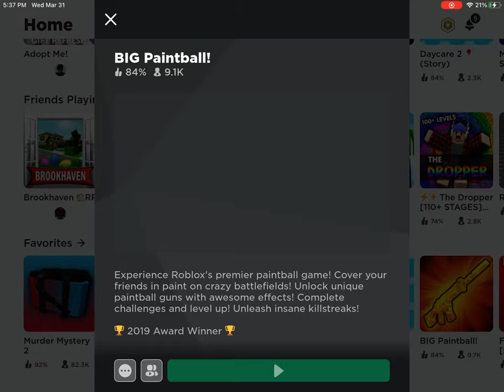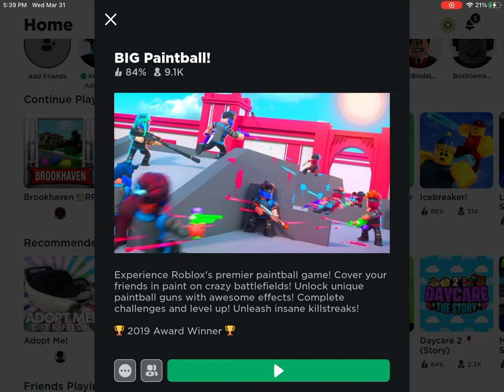Kazadi playing big paint ball but different gun 💵💵💵💵 dark mater gun 💵 😎😎😎😎😎